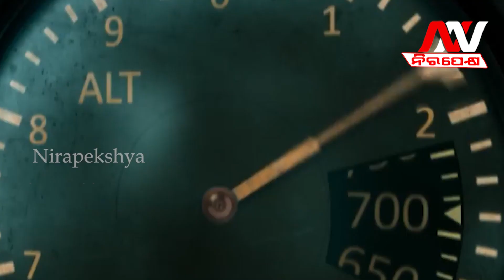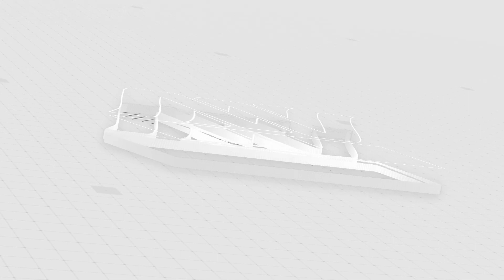IB 71 Trailer: Vidyut Jammwal Takes on Pakistan in a Secret Mission | Action-Packed Thriller Movie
🔆MORE UDATE🔆